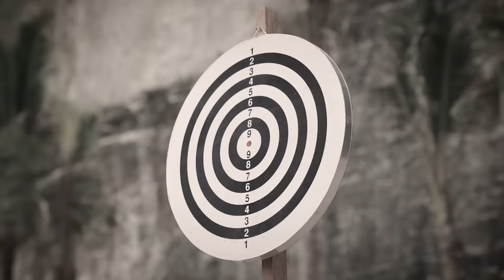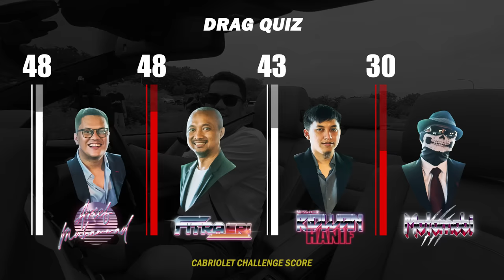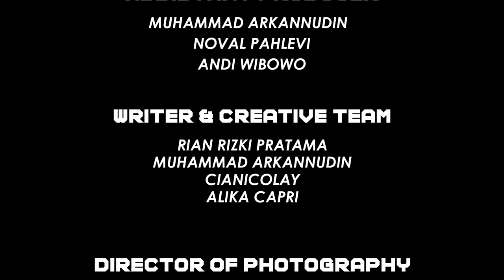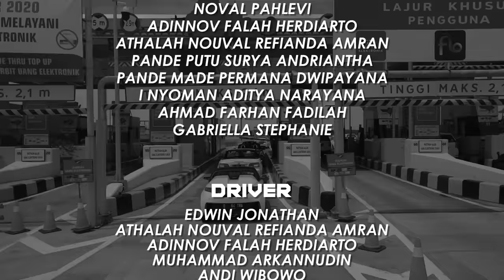CABRIOLET CHALLENGE: Pemenang Total 2 Miliar Rupiah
Inilah episode final CabrioletChallenge, terima kasih telah menyaksikan 13 episode di season 2 ini. Sampai bertemu di season selanjutnya.

Road Party Season 2: Cabriolet Challenge

DIRECTOR:
Cianicolay

ASSISTANT DIRECTOR
Carlos Satria

EXECUTIVE PRODUCER:
Arief Muhammad

PRODUCER:
Rian Rizki Pratama

ASSISTANT PRODUCER:
Muhammad Arkannudin
Noval Pahlevi
Andi Wibowo

PROJECT MANAGER:
Diandra Gautama
Alika Capri

PRODUCTION MANAGER:
Reza Pahlevi
SM Rasyid Ridha

WRITING & CREATIVE
Rian Rizki Pratama
Muhammad Arkannudin
Cianicolay
Alika Capri

FILM BY:
JADE FIFTY PRODUCTION

CAST:
Ridwan Hanif
Fitra Eri
Om Mobi
Arief Muhammad

HOST:
Pala Yuda Seno

ANGELS:
Ni Nengah Akina
Ni Putu Krisnina Pradnyadevi
Indira Sophia Jelita

NAVIGATOR:
Rizky Kurniadi
Fajar Ariyan Putra
Rizky Revi Adiyanto
Sena Nugraha

DIRECTOR OF PHOTOGRAPHY:
Cianicolay

CABRIOLET CHALLENGE THEME SONG & SCORE
Eka Gustiwana

CAMERA OPERATOR:
Kevin Tim C
Edwin Irawan
Made Arisudana
Herry Gunawan
Jojo

EDITOR:
Cianicolay
Kevin Tim C
Carlos Satria
Winaryo
Aryanto Ito
Suryono
M. Rafif Ramadhan

MOTION GRAPHIC:
Cianicolay
Carlos Satria
Gamaliel

3D ASSET & GRAPHIC
Rifqi Art Studio

PHOTOGRAPHER:
27thvisuals

BEHIND THE SCENE:
Faizal Arasi

GRAPHIC DESIGNER:
Gabriella Stephanie

CHALLENGE & LOGISTIC TEAM:
Rian Rizki Pratama
Andi Wibowo
Muhammad Arkannudin
Noval Pahlevi
Adinnov Falah Herdiarto
Athalah Nouval Refianda Amran
Pande Putu Surya Andriantha
Pande Made Permana Dwipayana
I Nyoman Aditya Narayana
Ahmad Farhan Fadilah
Gabriella Stephanie

DRIVER:
Edwin Jonathan
Adinnov Falah Herdiarto
Muhammad Arkannudin
Andi Wibowo
Noval Pahlevi

MOTORBIKE DRIVER:
Agus Mahendra Adi Artha
Dewa Made Yoga Prasetya Teja
I Putu Adi Suandika
Charles Fergusson Lagaribu De Ornay